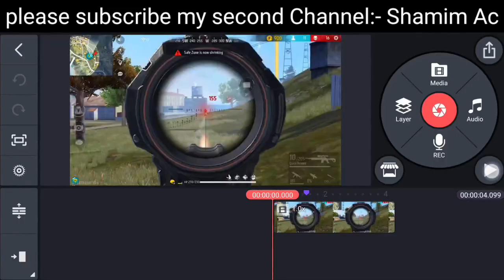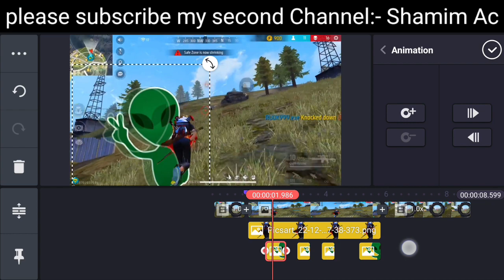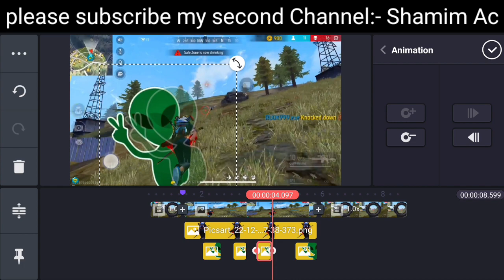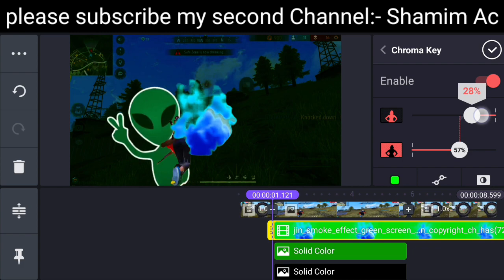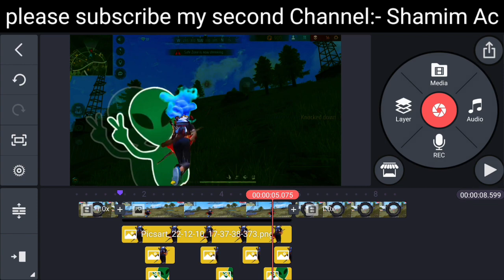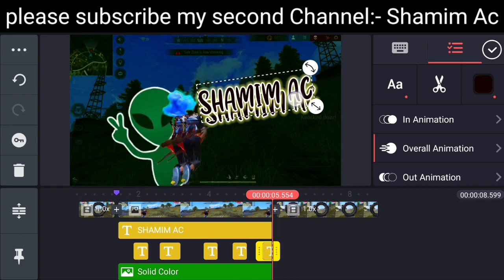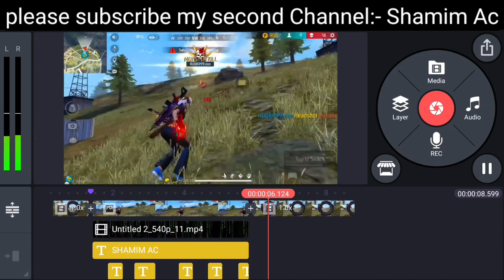How To Edit Like Axe Ff | Electric Gun Effect Like Axe Ff | God Level Montage Editing Like Axe ff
Topic :- How To Edit Like Axe Ff | Electric Gun Effect Like Axe Ff | God Level Montage Editing Like Axe ff

OUR CHANNEL AND BELL ICON ALL***
PRESS🔔🔔🔔🔔PLEASE🙏🔔🙏
After Watching Full video then Download Please🙏
All Materials:-
Check Pinned Comment
Gameplay Credit::::::::::::
RUOK FF
For any problem Msg me on Instagram
📖Topic Covers🤔
str editz
2) ruok ff editing 2022
3) edit like ruok ff new video
4) how to edit like ruok ff in kinemaster new video
5) ruok ff editing pack new montage
6) character glow effect
7) how to make thumbnail like ruok ff
8) how to edit like ruok
9) how to edit video like ruok ff
10) how to make free fire 3d montage
11) sky change effect on montage
12) sky change effect
13) editing tutorial 2022
14) sky replacement ff
15) how to edit like ruok ff
16) free fire video editing 2023
17) New sky replacement tutorial
18) how to change sky colour in montage like vasu777
19) New sky replacement kinemaster
20) New sky glow effect in kinemaster